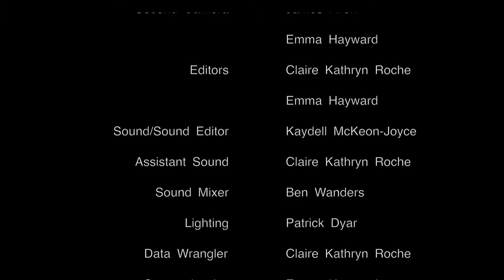The Fear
A short drama: Conor is used to being the centre of the party. Having decided to quit drinking alcohol, Conor attends a house party with his friends and must try to piece together what he did last time. Written and directed by Emma Hayward (MA Production and Direction, Huston School of Film & Digital Media, 2013-14).